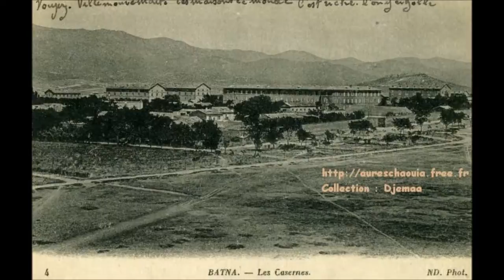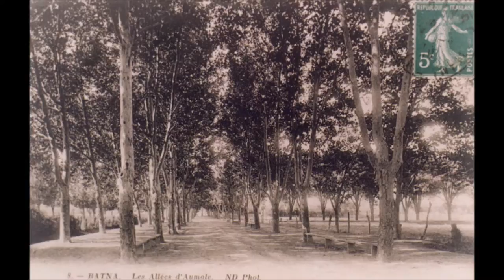Batna autrefois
des photos de Batna prisent depuis déja plus d'un siecle